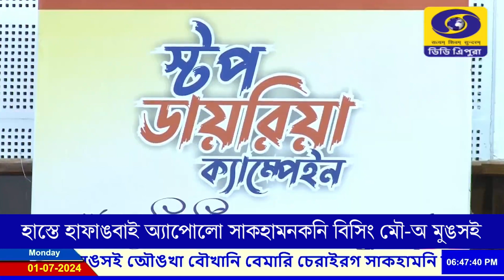হাস্তে হাফাঙবাই অ্যাপোলো সাকহামনকনি বিসিং মৌ অ মুঙসই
হাস্তে হাফাঙবাই বাগসা অ্যাপোলো সাকহামনকনি বিসিং গসিমুঙ বৗলাইঅ মুঙসই অৗঙখা। বৗখানি বেমার মানজাক চেরাইরগনʼ মাগৗনা সাকনাইমুঙ বেচেবʼ অ গসিমুঙ বৗলাইঅ মুঙসই অৗঙখা হিনৗই মন্ত্রীঅক্রা ডাক্তার মানিক সাহা সাখা। তিনি আগরতলানি প্রজ্ঞাভবনʼ লুউাজিজাক স্টপ ডায়রিয়া সামুঙবৗতাংনʼ চেঙগৗই মন্ত্রীঅক্রা অ ককনʼ সাখা।